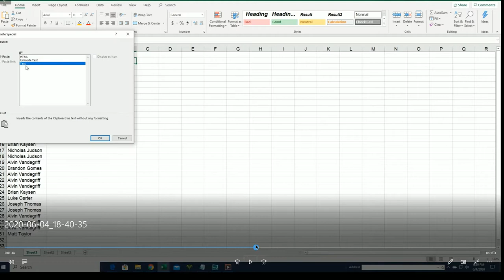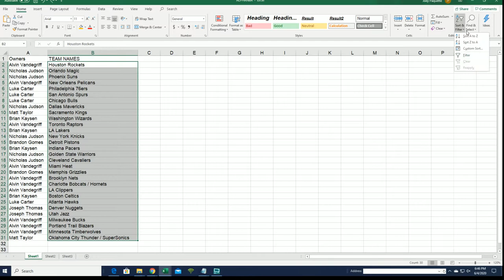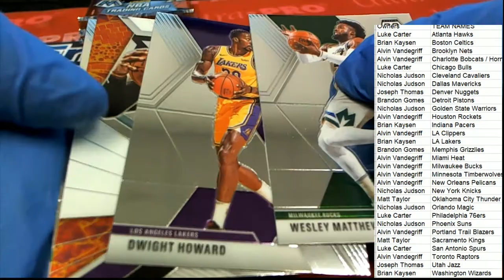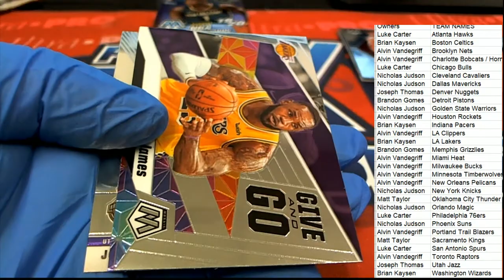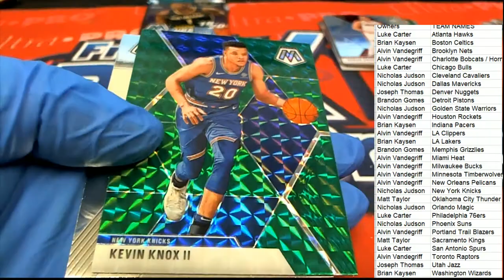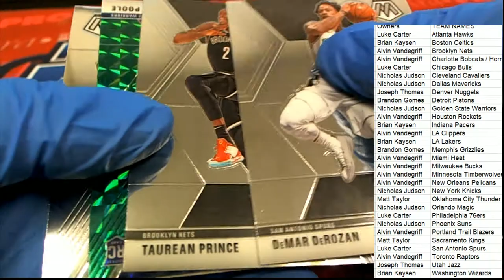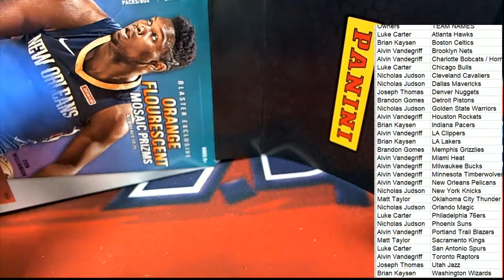Part 2 201920 Panini Mosaic Basketball Blaster ID MOSBLAST103